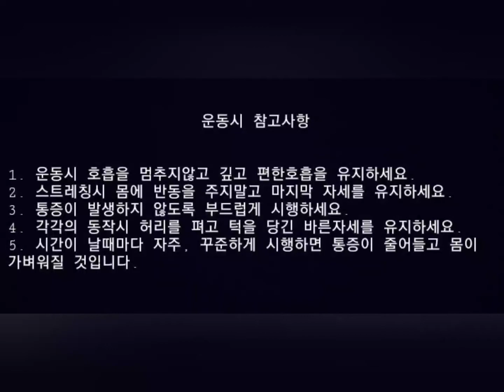근골격계질환예방운동 소개 / 허리운동 - 녹색병원 재활센터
녹색병원 재활센터에서 근골격계질환 예방운동을 소개해 드립니다. 4편 허리운동입니다. :)